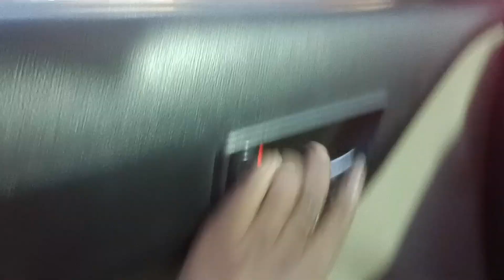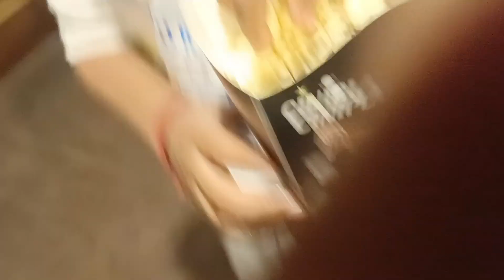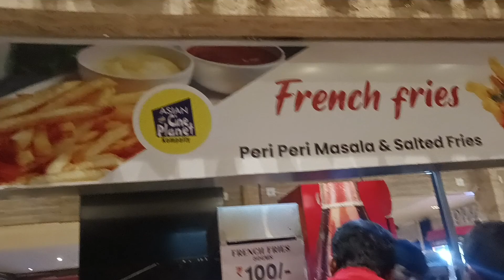లేట్ అయిందేమో కానీ వెళ్ళటం పక్క /సినిమా హిటు 🥳/పిల్లలు చూడండి mast హ్యాపి ఉన్నారు